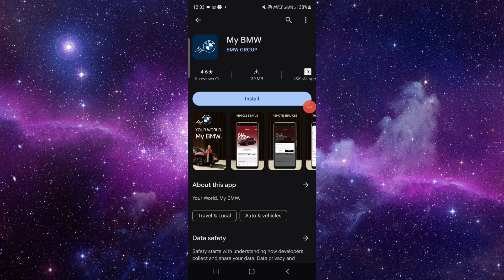✅ How To Download and Install My BMW App (Full Guide)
This comprehensive guide provides step-by-step instructions for downloading and installing the app on your device. From remote unlocking to accessing vehicle status, My BMW offers convenience and control. Watch now and experience a new level of connectivity with My BMW!

Key Learning Points:

Step-by-step instructions for downloading and installing the My BMW App
Tips for utilizing remote features and monitoring vehicle data effectively
Overview of key functionalities and connected car capabilities